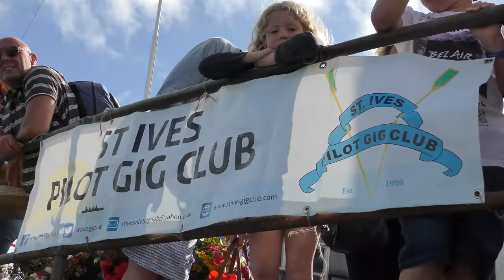St IVES RAFT RACE 2018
Filmed live and in glorious shakyvision from the St Ives Jumbo Association’s ‘Celeste’ as 11 rafts battled it out for the most prestigious prize on the high seas. Thanks to the competitors, the safety marshals and everyone who bought and threw flour bombs in aid of the St Ives Pilot Gig Club - and to the St Ives Sailing Club for the lift to the jumbo.

Over 500 St IVES videos and here in more manageable chunks